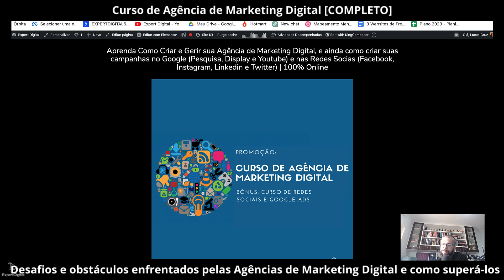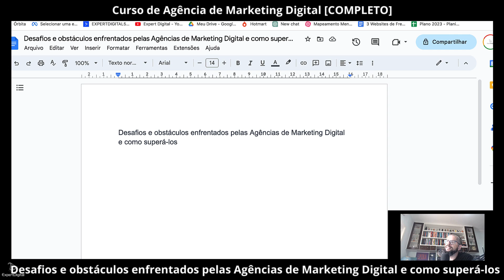Desafios e obstáculos enfrentados pelas Agências de Marketing Digital e como superá-los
As agências de marketing digital enfrentam muitos desafios e obstáculos, mas existem algumas estratégias para superá-los:
Competição acirrada: A competição acirrada é um dos principais desafios enfrentados pelas agências de marketing digital. Para superar esse obstáculo, é importante diferenciar sua agência da concorrência, oferecendo serviços personalizados, experiência especializada e um forte posicionamento de marca.
Mudanças constantes nas tendências de marketing digital: O marketing digital está em constante evolução e as tendências mudam rapidamente. As agências de marketing digital devem se manter atualizadas sobre as últimas tendências e tecnologias de marketing digital e adaptar seus serviços de acordo.
Manter-se atualizado: As agências de marketing digital precisam estar sempre atualizadas com as últimas tecnologias e ferramentas de marketing digital. É importante investir em treinamento e desenvolvimento contínuos para a equipe, para garantir que estejam atualizados e prontos para enfrentar os desafios.
Dificuldade em provar o ROI: As agências de marketing digital enfrentam o desafio de provar o retorno sobre o investimento (ROI) para seus clientes. É importante fornecer relatórios detalhados e análises para demonstrar o valor que sua agência está trazendo para os negócios dos clientes.
Gerenciamento de expectativas dos clientes: As agências de marketing digital devem gerenciar as expectativas dos clientes, garantindo que eles tenham uma compreensão clara do que esperar e o que não esperar em relação aos resultados. Comunicação clara e aberta é fundamental para garantir a satisfação do cliente.
Mudanças constantes nos algoritmos das mídias sociais: As agências de marketing digital enfrentam desafios constantes com as mudanças nos algoritmos das mídias sociais, que afetam a distribuição de conteúdo e o alcance orgânico. É importante acompanhar essas mudanças e ajustar as estratégias de marketing digital de acordo.